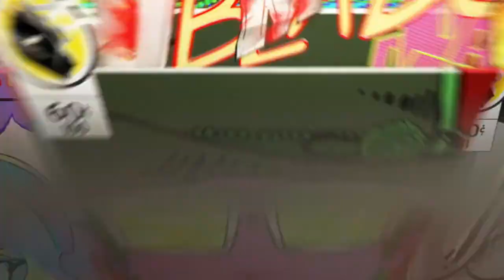goku vs broly*